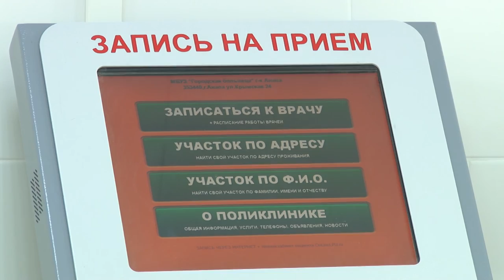Анапская поликлиника заработает в обычном режиме